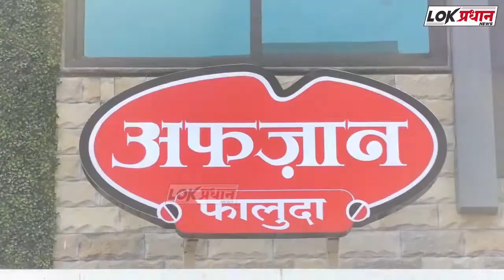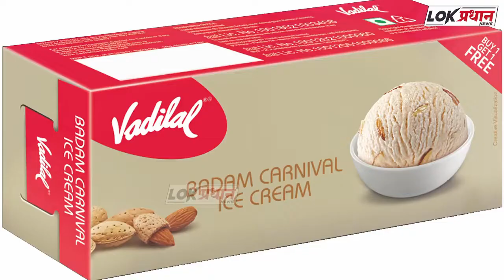साईबाबा विद्यामंदिरचा अनोखा उपक्रम. हर घर तिरंगा